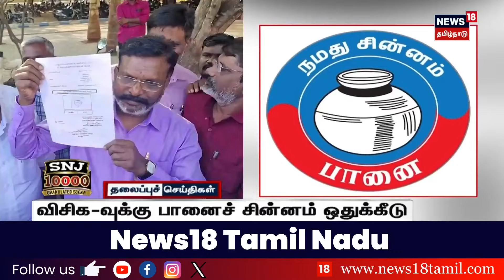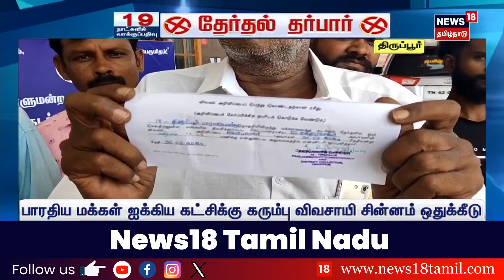மாலை 5 மணி தலைப்புச் செய்திகள் - 30 March 2024 | Today Headlines | News18 Tamil Nadu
list=PLZjYaGp8v2I8Jl8PfHo2MQdWKs42-15cX